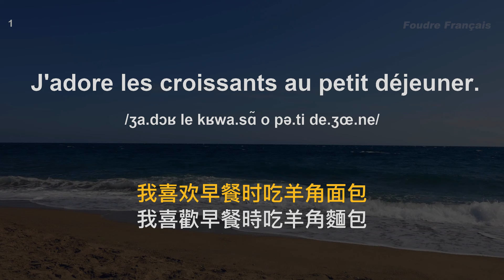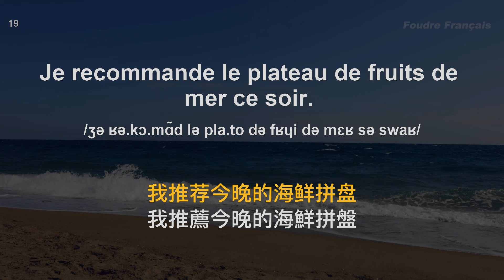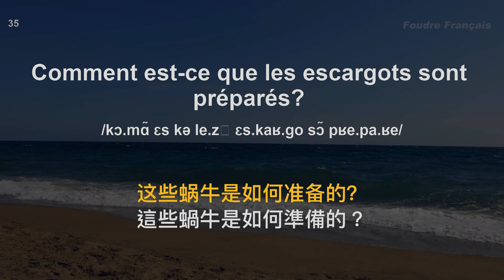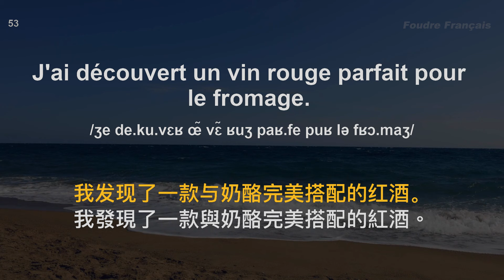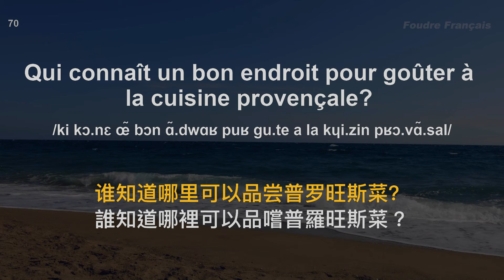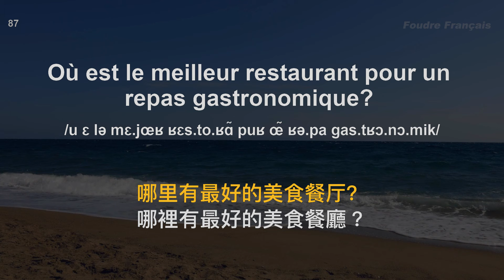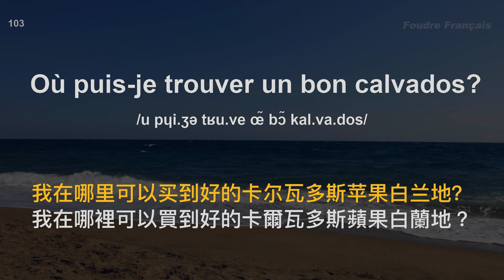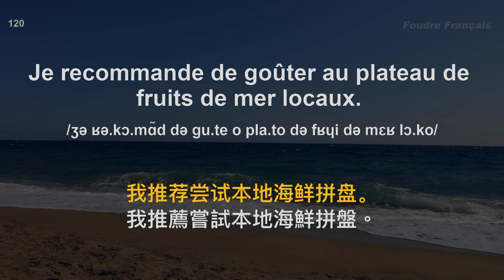🌼保母級法語聽力練習｜讓你的法語聽力暴漲｜每天堅持聽一遍 聽懂法國人｜120句法國大餐相關常用法語 ｜附中文配音｜影子跟讀 聽力口語效果翻倍｜最有效的法語聽力練習｜Foudre Français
聽法語母語者的標準發音，高效地練習法語聽力，音頻將播放 5 次，前两次在无字幕状态下尽量听懂句子，后三次出现字幕后再进行核对或跟读，这样反複訓練符合人类大脑的记忆曲线，長此以往，很快你就能聽懂每一句法語！